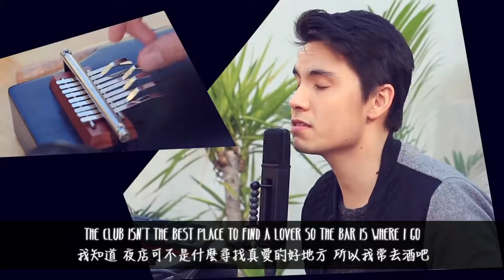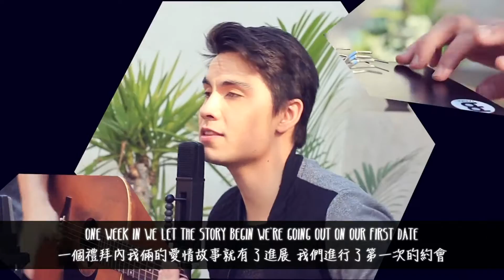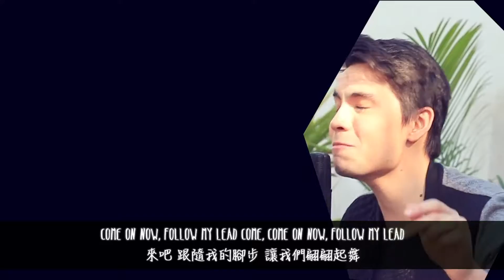► Shape of You - Sam Tsui Looping Cover ft. Jason Pitts with Lyrics 中文翻譯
很喜歡Ed的這次出新歌呢!!!
這首可以算是我最喜歡的一首~
而且這次很多人都有翻唱這首
所以之後會再陸續上傳其他人翻唱的版本哦!